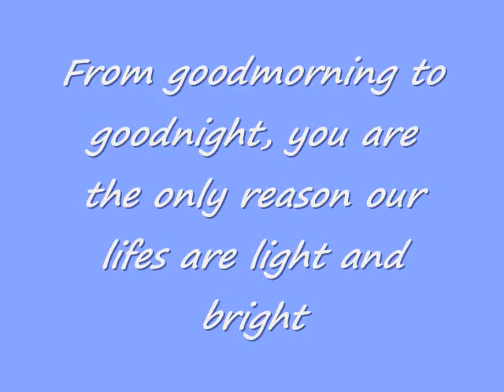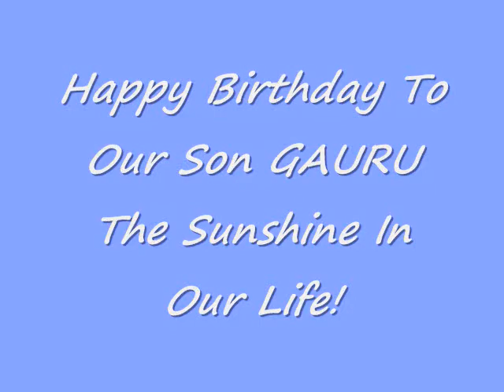Sweet Memories We love you Gauru!